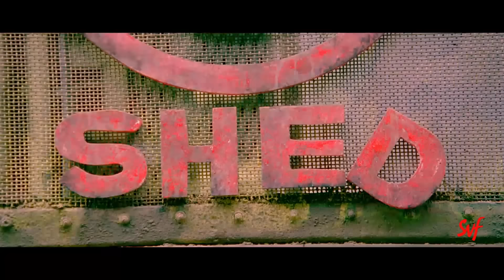বন্দুকের সামনে সবাই সমান | Dev | Puja | Rajatava | Challenge 2 | Movie Scene | SVF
পুলিশের গলার ওপর গলা চড়ালে কি হয় ?
Watch this action scene from Challenge 2 !